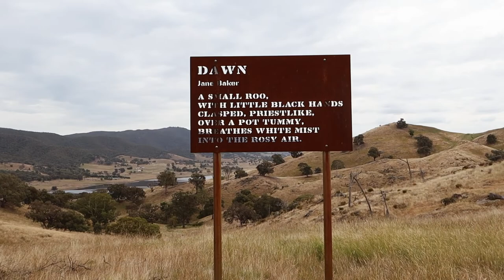Come Camping with us! | By the river| Exploring NSW, Australia + More!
This was our first time camping
together as a family and i have no idea
WHY it took us this long!

Throughout the video we show off
some beautiful views we got with our
drone and have a little laugh as we
ended up changing a tyre by the end of
our trip!

➳ C L I C K  that  B E L L !

Our E q u i p m e n t 📷

E d i t e d  W i t h -

Q & A

N a m e s ~ Sam, Lannie & Lydia
L o c a t i o n ~ Australia, NSW
C o n t e n t ~ Lifestyle, Travel, Unboxings